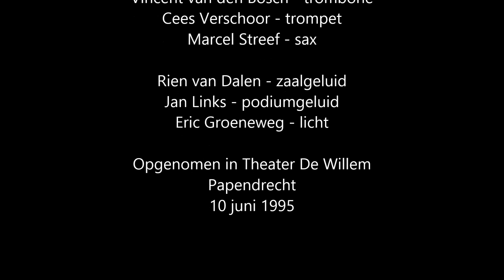01 OTP Intro One trick pony De Willem